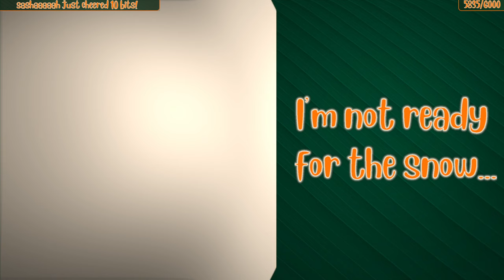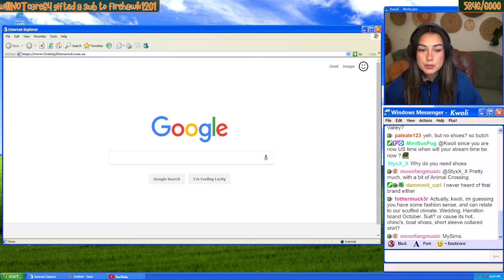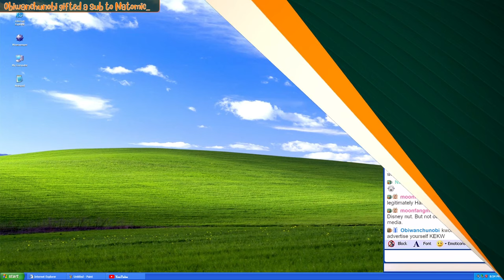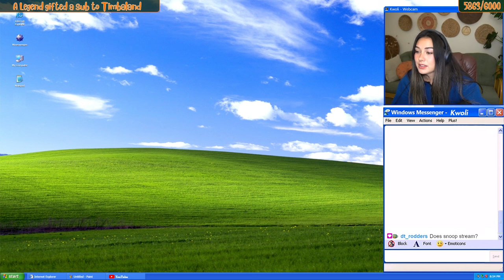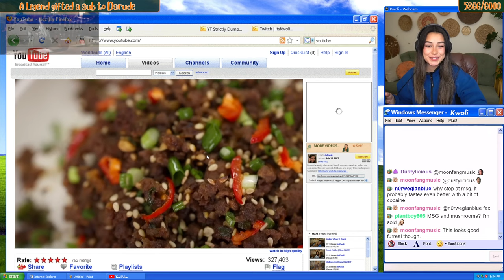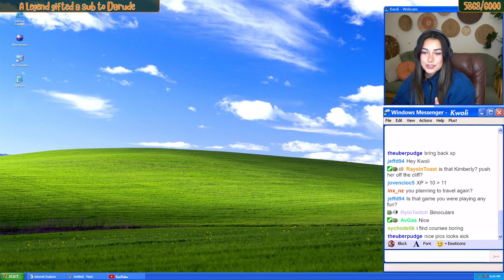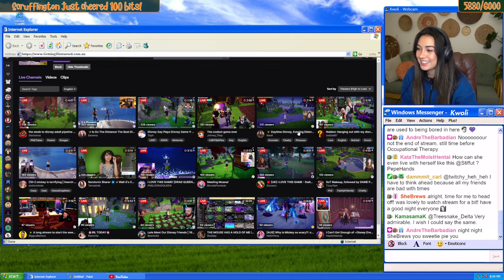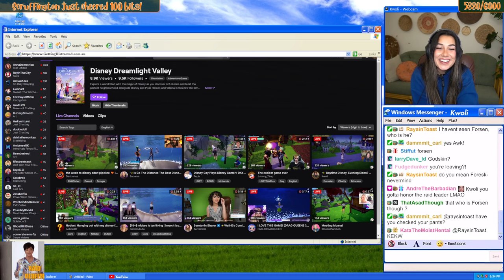✨🍓 Disney Dreamlight Valley in Lirika Matoshi inspired dress! 🍓✨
12th September 2022